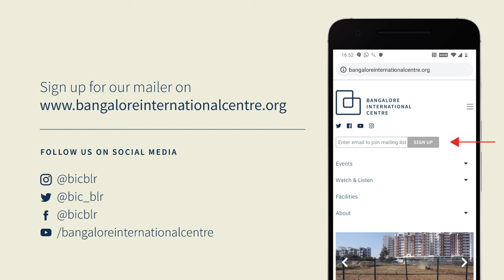Remembering Kapila Vatsyayan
Sudha Gopalakrishnan and Shyam Saran on the life and contributions of Kapila Vatsyayan.

Scholar, dancer and institution builder, Kapila Vatsyayan’s disciplinary range encompassed literature, education and the performing arts; her publications spanned Indian aesthetics, concepts of space and cultural policy. We are indebted to her for helping us develop a vocabulary for interpreting Indian culture, to see the relations between margi and desi traditions, and the resonances between culture and science. Having served as Secretary, Department of Arts, Ministry of HRD, and as Rajya Sabha member, among the institutions she helped establish were the Centre for Cultural Resources and Training, institutes of Tibetology in Sarnath and Leh, and the Indira Gandhi National Centre for the Arts. Such is her legacy, that she will always be present in our intellectual and imaginative encounter with the arts, and in our visions for organizational endeavour.

In collaboration with Sahapedia– An online interactive encyclopedia on the arts, cultures and histories of India (and broadly South Asia)